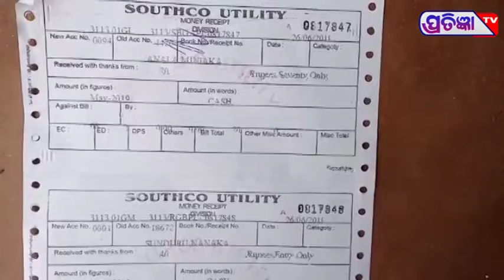ସୌଭାଗ୍ୟ ଯୋଜନା ଏବେ ଦୁର୍ଭାଗ୍ୟ ଯୋଜନା